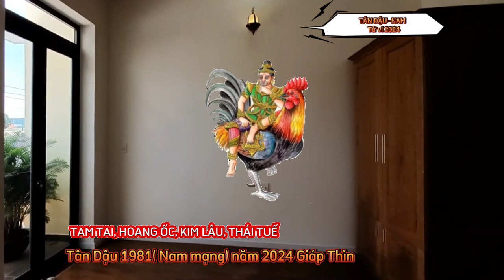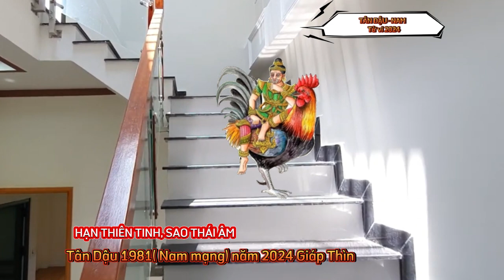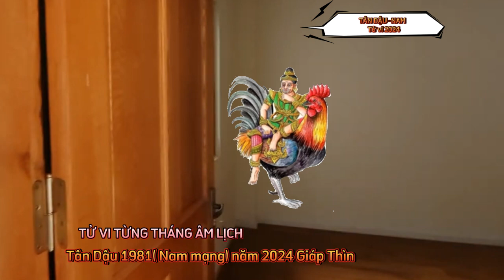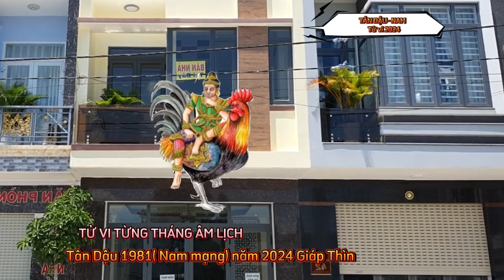🔴 TỬ VI 2024: Báo Trước TÂN DẬU Nam Mạng năm 2024- PHÁT TÀI LỚN, TRÚNG ĐỘC ĐẮC, GIÀU TO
xét về vận trình sự nghiệp, cho quý anh tuổi tân dậu, sinh năm 1981, trong năm giáp thìn 2024.
bước sang năm giáp thìn 2024, quý anh tuổi tân dậu, có con đường công danh, sự nghiệp, như được thay đổi một làn gió mới, phát huy được khả năng của mình, lại được quý nhân nâng đỡ, nên dễ dàng chạm tay vào cơ hội, dễ thành công, và thu lợi nhuận lớn.
xét về phương diện tài lộc, cho quý anh tuổi tân dậu, sinh năm 1981, trong năm giáp thìn 2024.
 quý anh tuổi tân dậu, bước sang năm giáp thìn 2024 cho thấy, vận trình tài lộc được rộng mở, nguồn thu nhập chính sẽ được đảm bảo, tạo tiền đề tốt cho việc đầu tư, hoặc mở rộng kinh doanh, buôn bán, để gia tăng nguồn thu phụ cho mình.
xét về phương diện tình cảm, cho quý anh tuổi tân dậu, sinh năm 1981, trong năm giáp thìn 2024.
bước sang năm giáp thìn, về phương diện tình cảm, gia đạo của quý anh tuổi tân dậu cũng khá tốt, thiên hỷ cát tinh chiếu mệnh, báo tin gia đạo. quý anh được nửa kia của mình giúp đỡ và vượng về con đường công danh, tài lộc.
xét về vận trình sức khỏe, cho quý anh tuổi tân dậu, sinh năm 1981, trong năm giáp thìn 2024.
năm 2024, quý anh tuổi tân dậu, cần phải để ý nhiều hơn tới sức khỏe của mình. thái tuế ẩn nguyên thần hung tinh, thương quan tọa mệnh ngụ ý nhiều thương tổn, bệnh tật. năm 2024 có ngũ nhà mộc quá vượng, nên quý anh tuổi tân dậu cần chú ý các bệnh dạ dày đường ruột, hệ tiêu hoá và da.